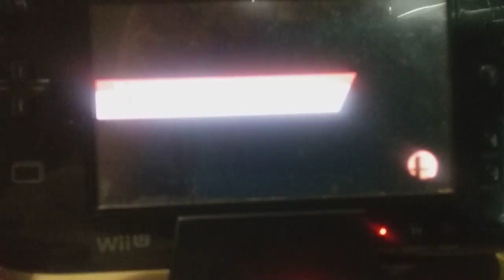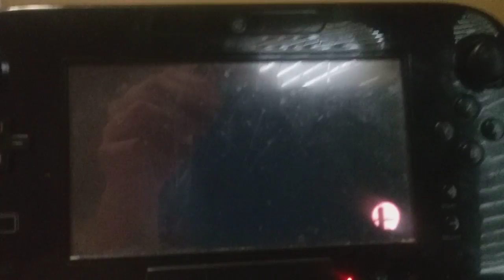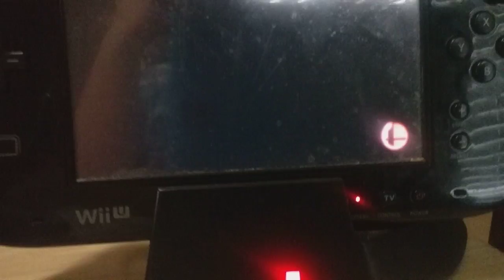super smash bros except its set to random